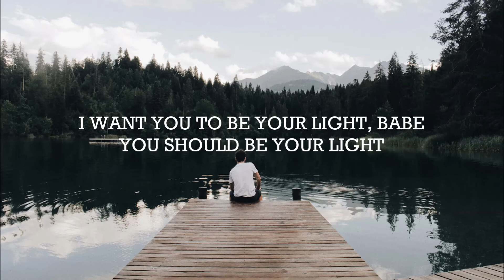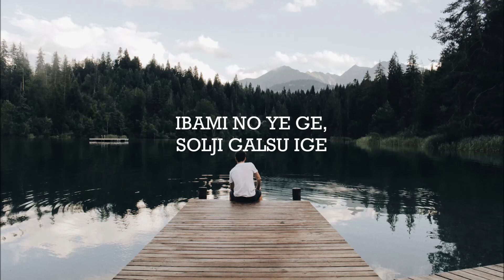JIMIN (지민) - 'Promise (약속)' Easy Lyrics + Slower Version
ena ga ena gaa xixixi

약속 (2018)

Produced by Slow Rabbit

Composed by Jimin, Slow Rabbit

Lyrics by Jimin, RM

Arranged by Slow Rabbit

Guitar - 이태욱

Digital Editing - Pdogg @ Dogg Bounce

Recording Engineer - Pdogg @ Dogg Bounce

                                  정우영 @ Big Hit Studio

Mix & Master Engineer - Pdogg @ Dogg Bounce